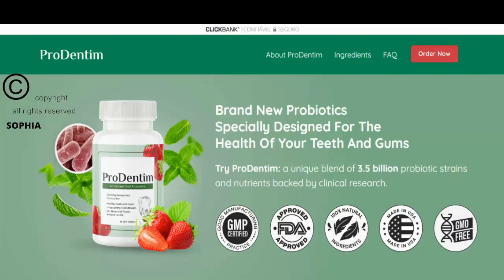Prodentim Review 2022 - The truth about prodentim - Does Prodentim Work?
Are you considering using Prodentim to help you boosts your productivity? In this video, we'll review Prodentim and give you our honest opinion on whether or not Prodentim works.

Whether you're a full time employee or entrepreneur, you know that productivity is key. In this video, we'll review Prodentim and give you our honest opinion on whether or not Prodentim is the right product for you. We'll also answer any questions you may have about Prodentim.

Hey, this is Rafael and in today’s vídeo i’m talking about all the negative and positive sides of Pro Dentim and the real truth on why you shouldn’t buy it. So if you’re willing for more information about Pro Dentim, if it is really safe to use, and if it’s worth it or not its price, I do recommend you to pay a close attention on what I have to tell you, because I’m about to go through all what they have been hidden from the public, the real reason why there’s a lot of people getting sick and loosing money because of Pro Dentim, and also, I’ll be revealing all the things you need to be aware of before actually deciding to have yours and spreading it to the larger amount of people you can. This is really serious for you and your health.
This dental health solution called Pro Dentim maintains the optimal condition of your gums and teeth and whitens them. In addition, the materials used to manufacture this dental product assure its quality.
Some people has heard that Pro Dentim has been selling a lot on the Market because it has helped thousands of women and men with no side effects repported. They are selling another product pretending to be Pro Dentim, that other product is causing some side effects like diareia, puking and really bad headaches.
So, when you decide buying it, only buy from its official website with this ClickBank security certificate. This is the only place you can purchase Pro Dentim from, they guarantee you that in case of any trouble, you’re going to receive all your money back, making sure you are secure and safe!
To help you and preserve you from buying Pro Dentim from a fake website, i’m just leaving the official website linked in the description box below.
Pro Dentim was tested under some restrict laboratory standards and got approved on all of them, thanks to its 100% natural formula, the customers are getting amazing benefits.
Why Pro Dentim Works and what are Pro Dentim’s positive sides?
ProDentim is unlike anything you’ve ever tried or experienced in your life before.
It’s the only product in the world with a unique blend of 3.5 billion probiotics and nutrients, specially designed to repopulate your mouth with good bacteria.
The advanced oral healthcare product, Pro Dentim, uses a world-class mixture created by dental experts to promote healthy gums and teeth.
Your teeth and gums may benefit through this medically supported combination of nutrients and probiotics, which can assist them in staying healthy and, in a few situations, repairs harm inflicted by unhealthy diet plans or low-quality remedies.
Your gums and teeth can remain in good health and become brighter with Pro Dentim's assistance. Many distinct nutrients and probiotics are included in this solution to assist in bringing "good bacteria," which undoubtedly benefits the microbiome.
Your smile will be beautiful, with healthy teeth with Pro Dentim's supplement, It is a product designed by professionals to provide one with stronger teeth, better breath, and independence from gum disease.
Before I forget it, I just wanted to make it very clear so that you are getting results with Pro Dentim, all you need to do is take two capsules of Pro Dentim with a glass of water once a day for at least three months for making sure you are getting the best of this product and also it shows that you are committed with your health and dental care.
You already know that, but it is never too late to say, Pro Dentim  is only sold on its oficial website, this product also comes with a 60 days, no question asked, 100% Money back guarantee, all you got to do is just to let them know up to two months of usage.
So if you are committed on changing your dental health forever, treat your gum disease, relieve pain and prevent tooth infections, Pro Dentim will help you end up with this problems and you’ll restore the confidence that comes with having white teeth free of cavities and tartar.
I hope this video could help you clear up any doubts you might had about Pro Dentim, thanks to watch me until here, and of course, if you are happy with the informations I just told you, don’t forget to give me a thumbs up and leave your comment down below.